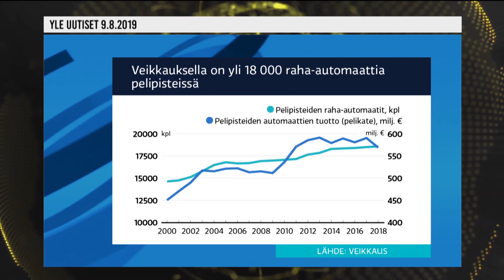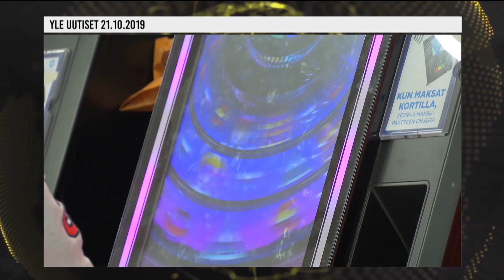Veikkauksen velikullat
Viikon aihe pureutuu tällä kertaa Veikkauksen komeimpiin kömmähdyksiin. Vieraana toimittaja Matti Rämö.